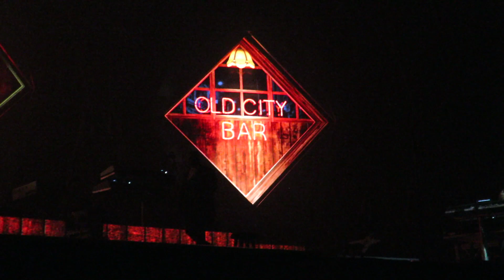Prologue_An Angel Came Down_TSO_Orlando Eve 121419B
Recorded at Amway Center in Orlando, FL on December 14, 2019.  Narration by Phillip Brandon.  Vocal by John Brink.